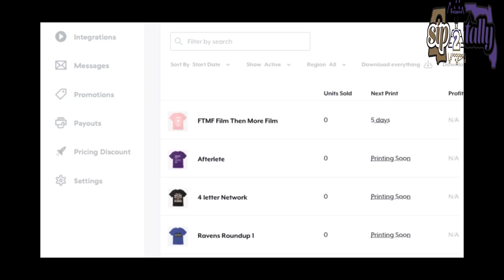Welcome Back Pernell McPhee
Ravens Re-Sign Pernell McPhee after playing in Chicago and Washington recently.